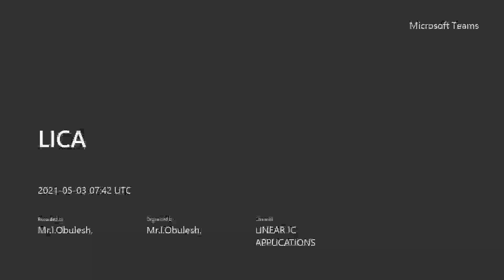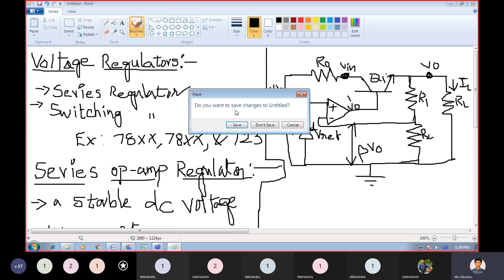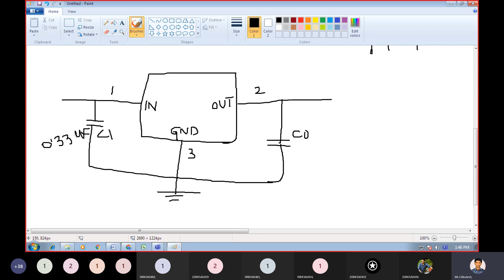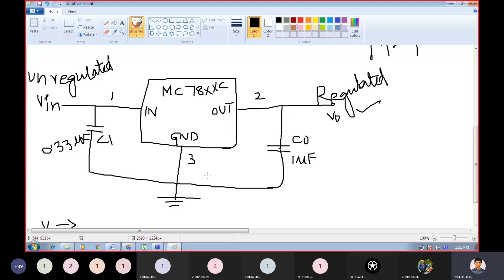Series Voltage Regulators by Mr.I.Obulesu